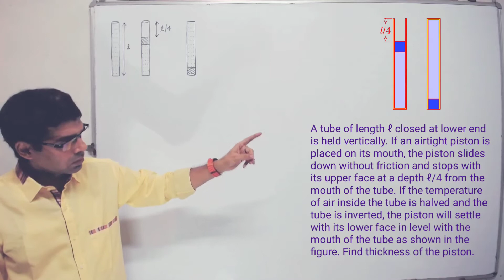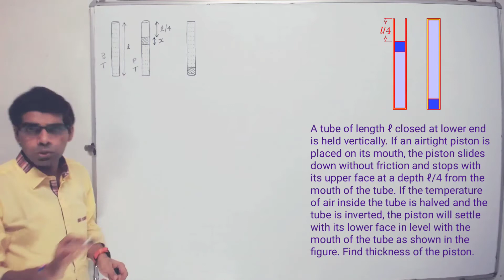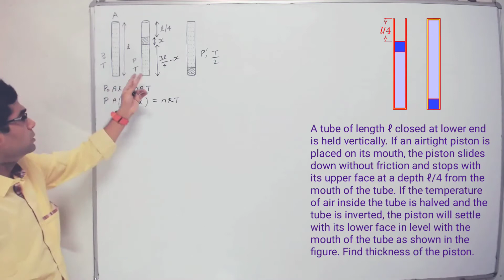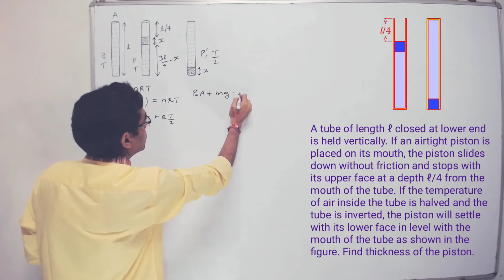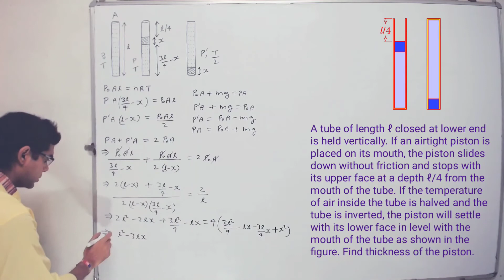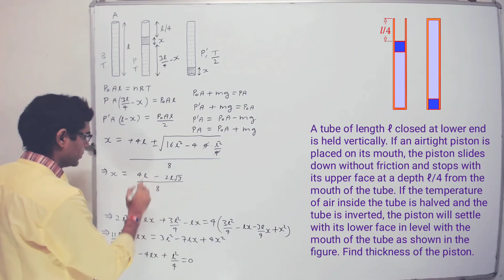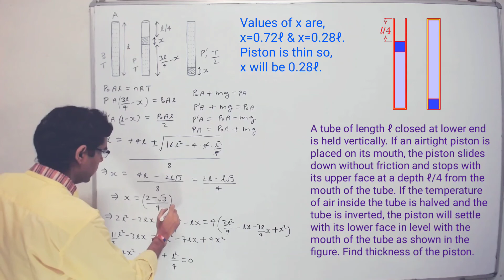Thermodynamics (JEE Advance)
A tube of length ℓ closed at lower end is held vertically. If an airtight piston is placed on its mouth, the piston slides down without friction and stops with its upper face at a depth ℓ/4 from the mouth of the tube. If the temperature of air inside the tube is halved and the tube is inverted, the piston will settle with its lower face in level with the mouth of the tube as shown in the figure. Find thickness of the piston.